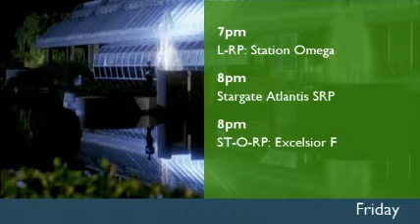Elite Force Review - Season 2 Episode 9 Part One